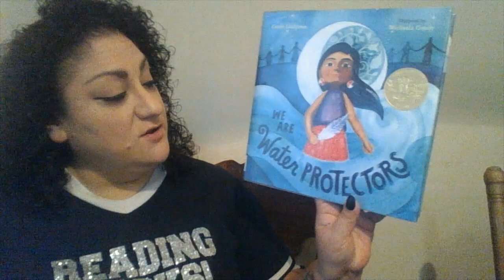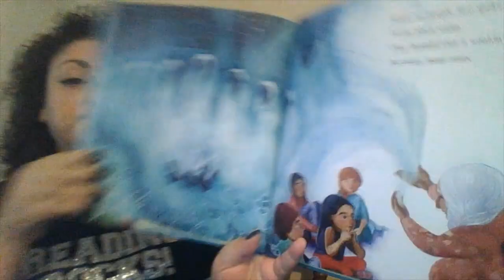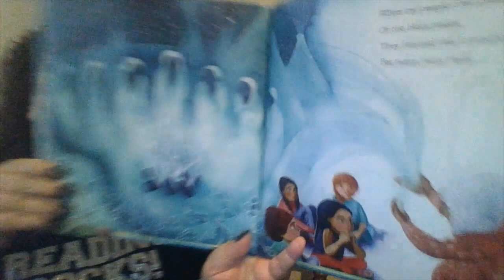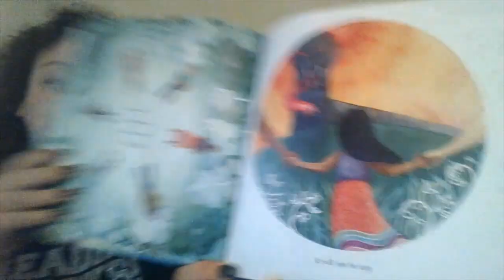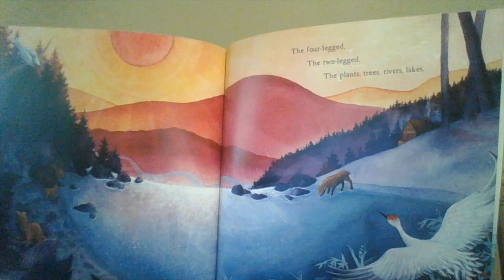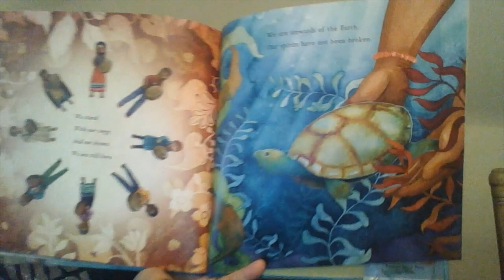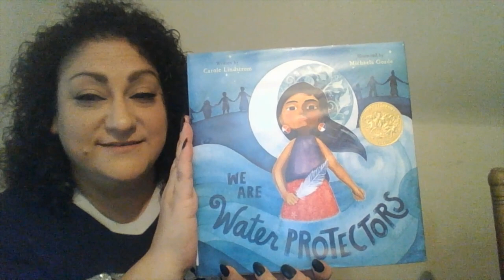We are water protectors by Carole Lindstrom illustrated by Michaela Goade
When a black snake threatens to destroy the Earth and poison her people's water, one young water protector takes a stand to defend Earth's most sacred resource.  By: publisher